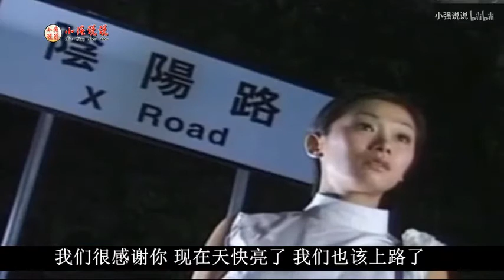香港恐怖片《阴阳路12之美容尸》爱美之心人鬼有之 阿飘也找她们做美容 童年阴影系列（补更）